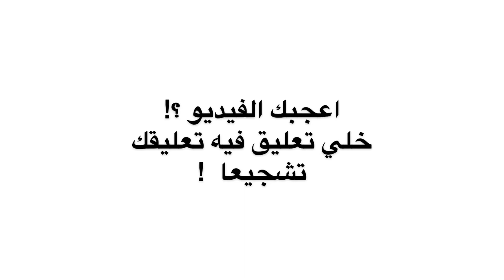عجبك لفيديو؟! خلي تعليق ! نستاهلو اعجاب !?